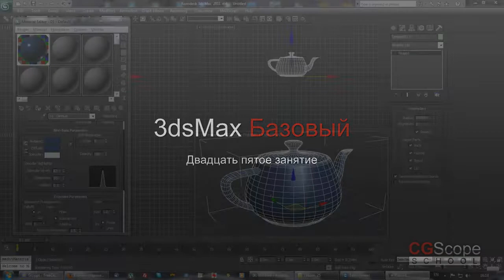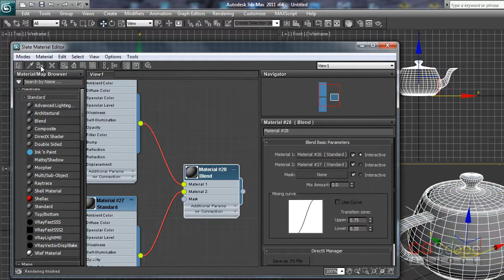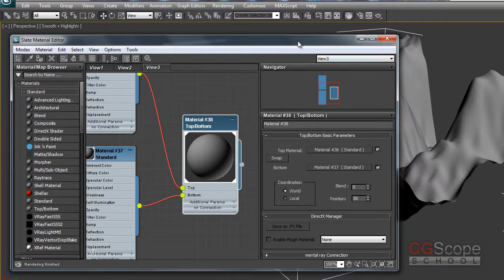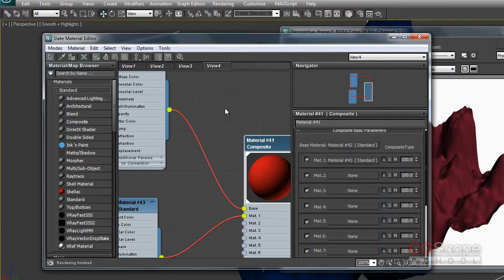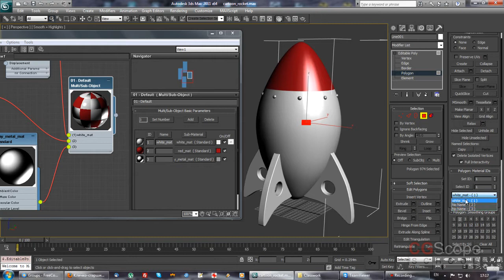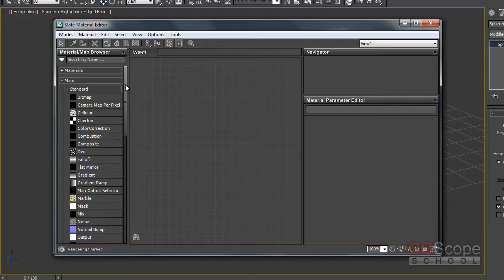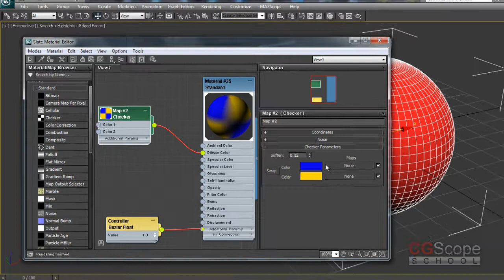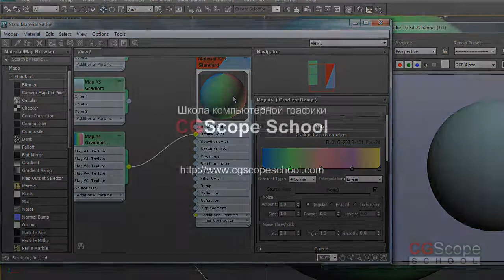23 урок - Профессионал в 3dsMax за 2 месяца - Часть 1